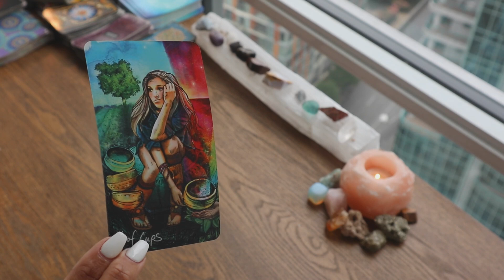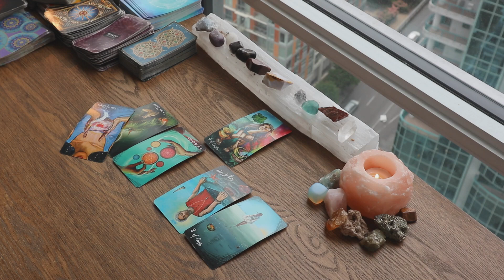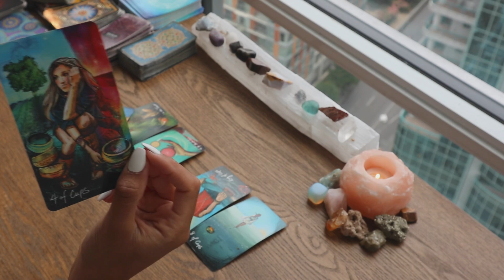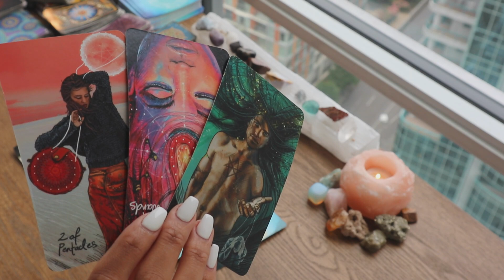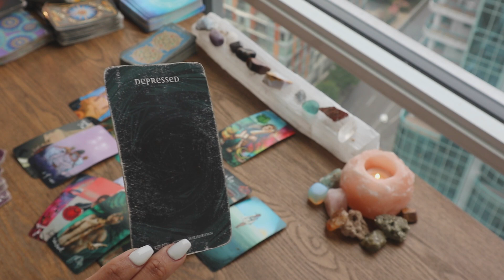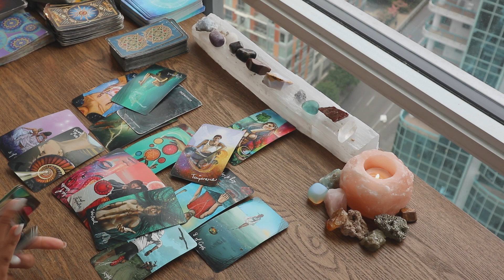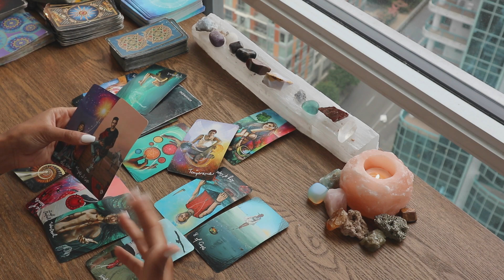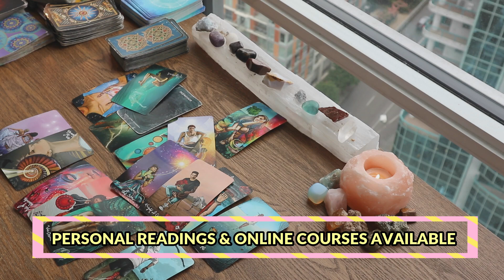THIS PERSON IS NOT IN A GOOD PLACE EMOTIONALLY...SOMEONE NEW COMING IN & WOW😍